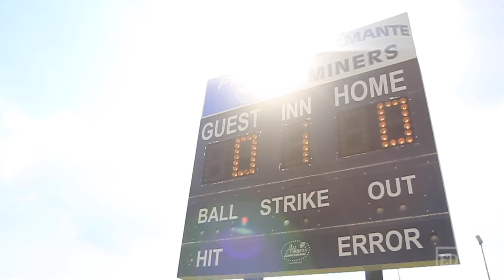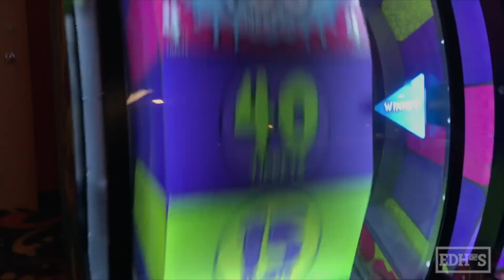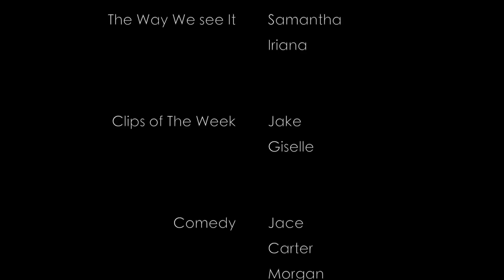On Air with EDHewS - Season 9, Episode 20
Show 20 of the 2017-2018 school year and Show 286 overall.
El Diamante High School's television program that airs once a week during homeroom.
EDHewS is 100% produced by students.
El Diamante High School is a public high school  located in Visalia, CA and is one of four high schools in Visalia Unified School District.